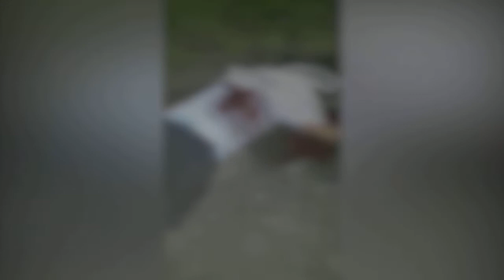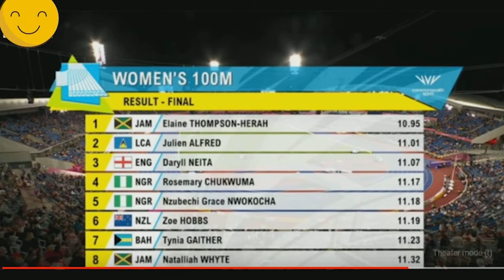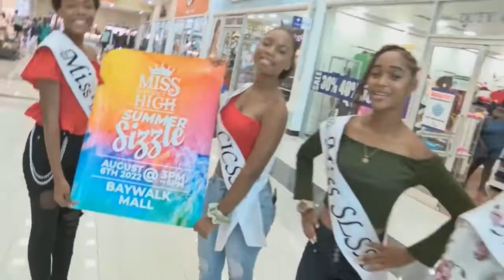Morning Show- August 9th, 2022